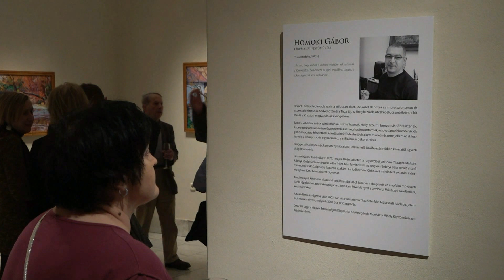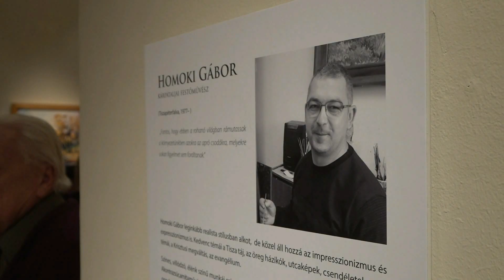Kárpát-haza Galéria - Homoki Gábor kárpátaljai festőművész kiállítása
Kárpát-haza Galéria
Nemzetstratégiai Kutatóintézet